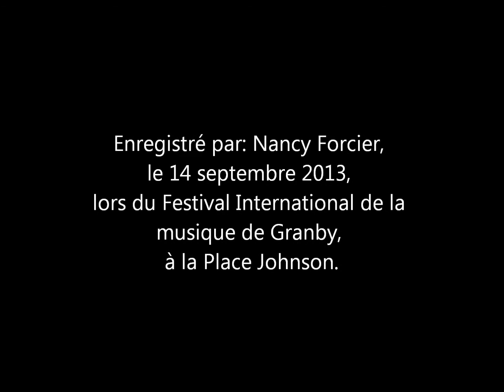2013 - Hugo Lapointe - Tant que tu m'aimes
Enregistré par Nancy Forcier, lors de la soirée du 14 septembre 2013 dans le cadre du Festival International de la chanson de Granby! Soyez attentifs jusqu'à la fin.